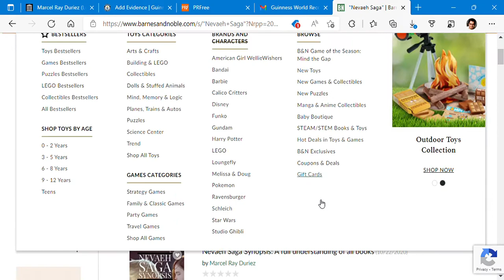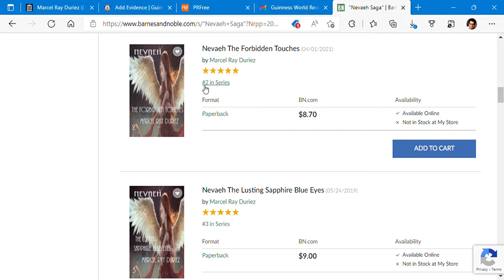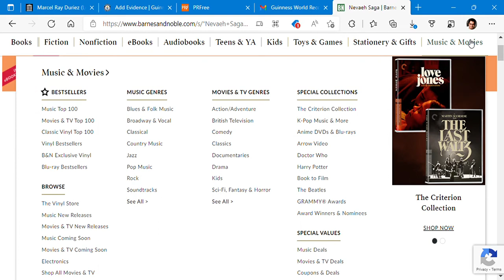Novels are split and bound into multiple volumes as one collection yes